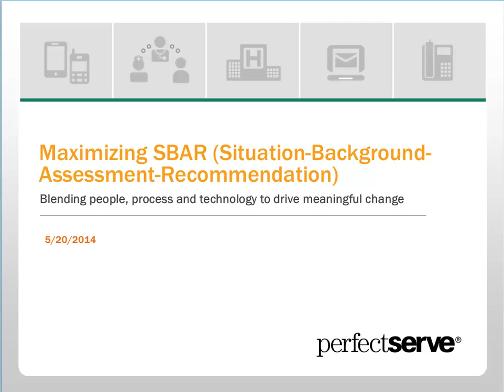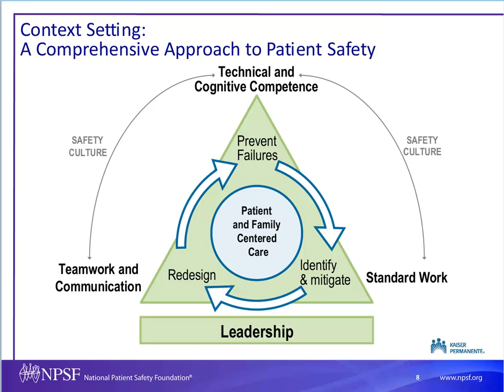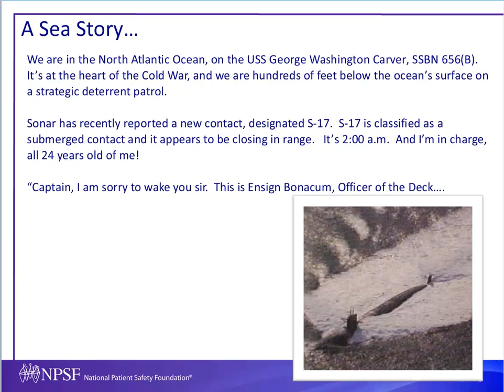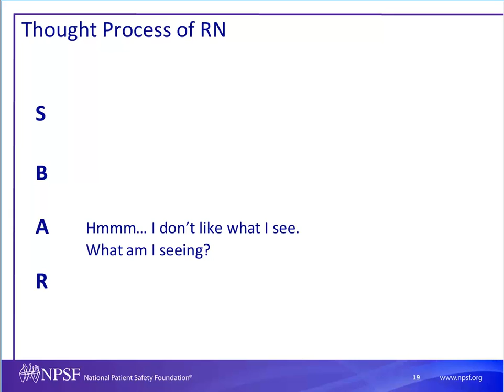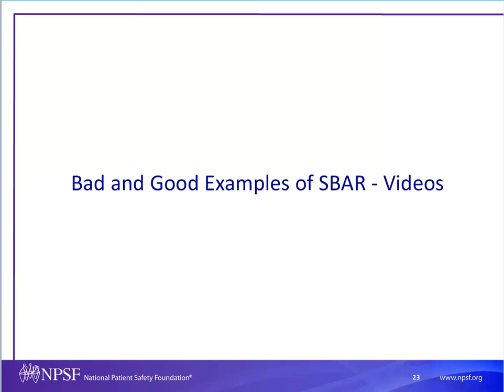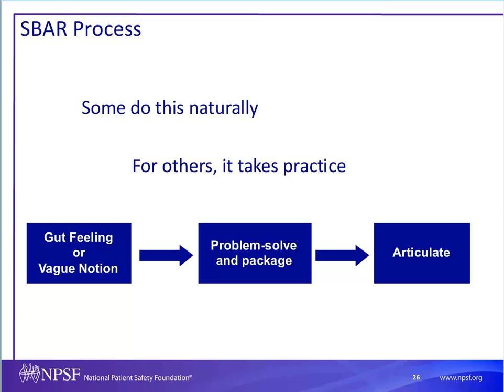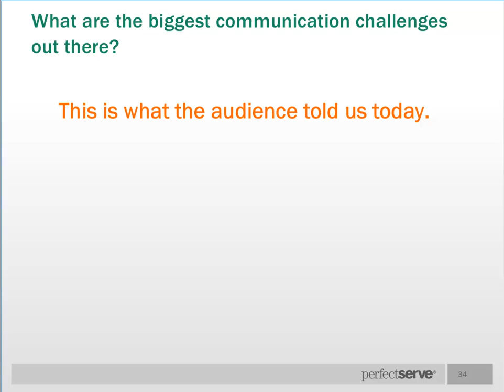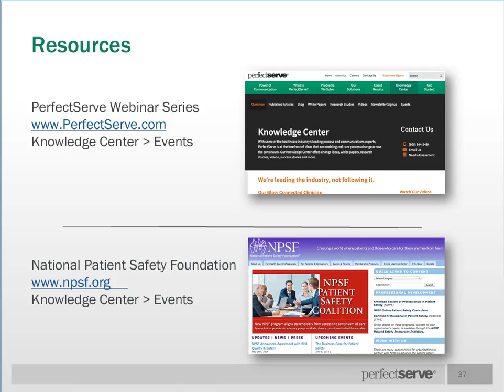PerfectServe Webinar: Maximizing SBAR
Hear from Doug Bonacum of Kaiser Permanente who adapted SBAR for healthcare more than 10 years ago, on how the structured and standardized communications technique is still as valuable as ever in fostering a culture of patient safety.